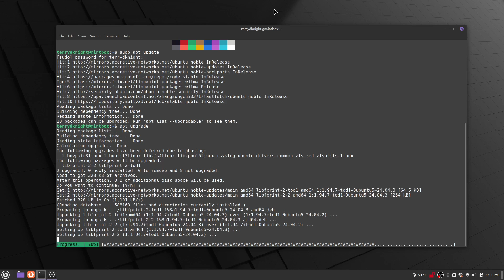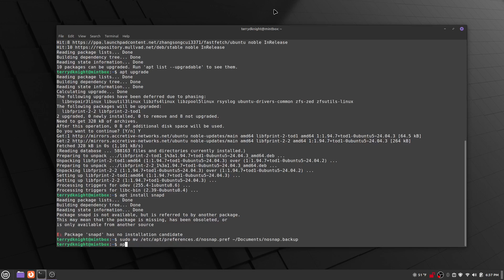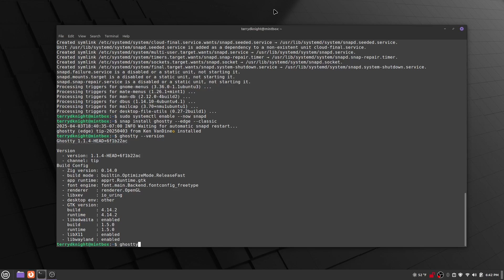How to install Ghostty on a Linux Mint system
This video demonstrates how to install Ghostty on a Linux Mint system.